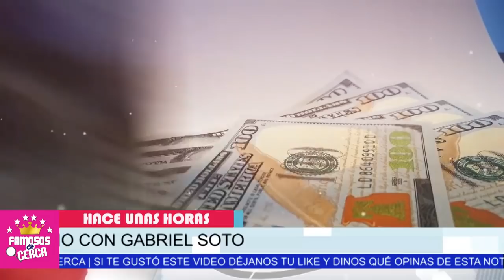😤🔥 ¡¡ 𝗔𝗥𝗗𝗜𝗗𝗢... !! Gabriel Soto 𝗘𝗖𝗛𝗔 𝗔 𝗟𝗔 𝗖𝗔𝗟𝗟𝗘 a Geraldine Bazan / 𝗡𝗢 𝗦𝗢𝗣𝗢𝗥𝗧𝗔 Que Tenga Pareja 🛑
Gabriel Soto no puede tolerar que Geraldine Bazán YA TENGA OTRO AMOR.

 BIENVENIDOS!!!
suelta la sopa
televisa
exclusivas
venga la alegria
tv azteca
polemica
chismes
Entertainment
farandula mexico

¿Qué nacionalidad es Geraldine Bazán?
¿Quién es el papá de Geraldine Bazán?
¿Quién fue Geraldine?
¿Qué edad tiene Geraldin Bazán?
¿Cuándo nació Geraldine Bazán?
¿Cuántos hijos tiene Geraldine Bazán?
Qué pasó con Gabriel Soto y Geraldine Bazán?
¿Cuántas hijas tiene Gabriel Soto con Geraldine Bazán?
¿Cuándo se casó Geraldine Bazán?